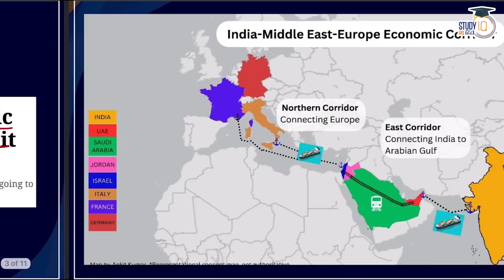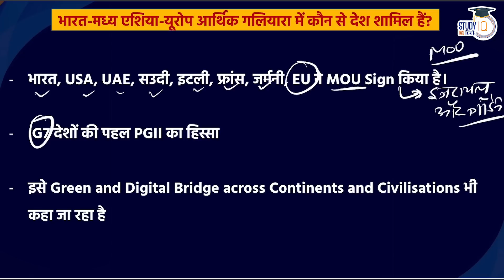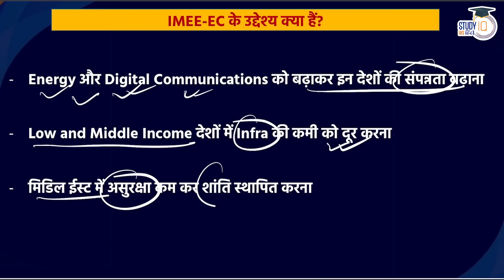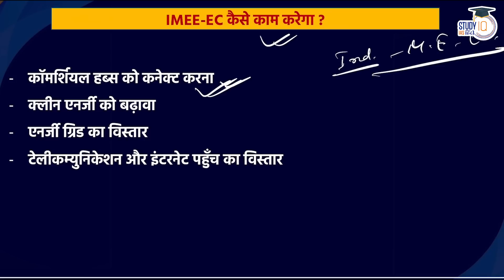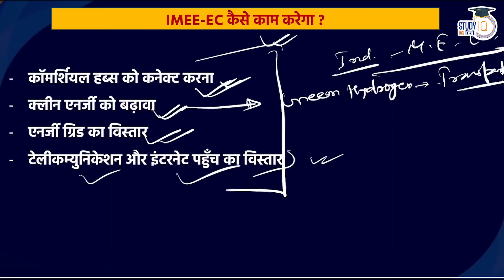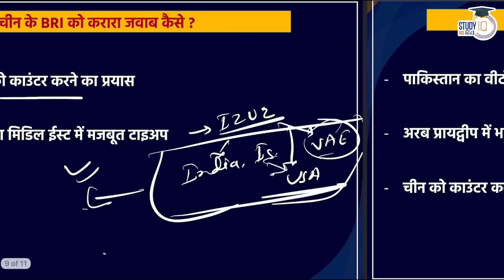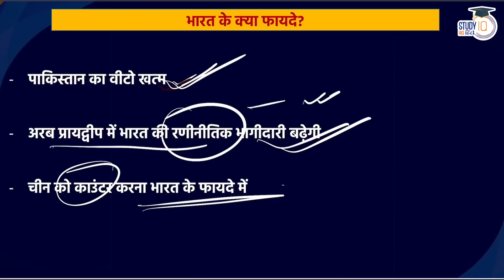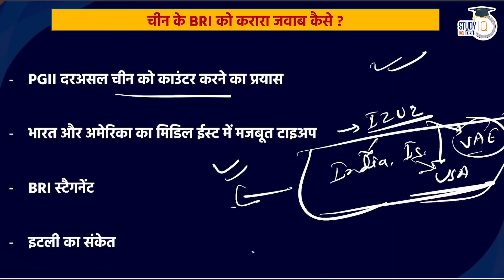India-Middle East-Europe Corridor: Strong Reply to China's BRI l Amrit Sir l StudyIQ IAS Hindi